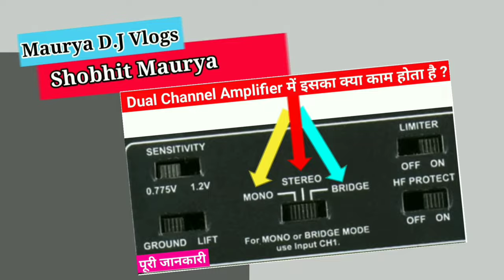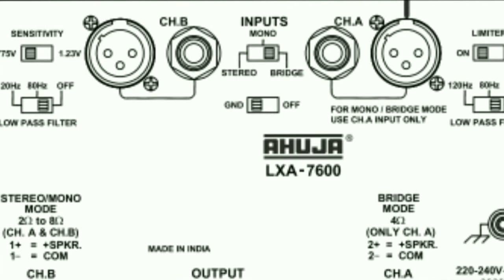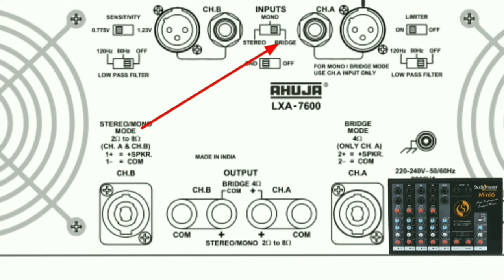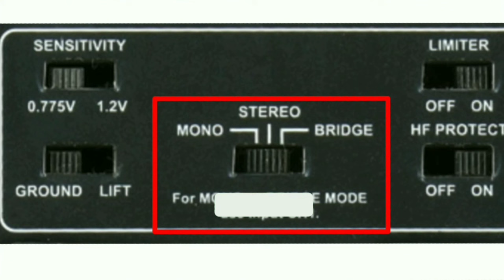Amplifier Ki Back Settings Kaise Karen हिंदी में Stereo/Mono/ Bridge Mode की सेटिंग हिंदी में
How To Use Power Amplifier In Stereo/Mono/ Bridge Mode In Hindi || Stereo Mono Bridge Mode Settings

                              Doston Is Video Me main ne bataya hai ki stereo mono bridge mode connections ke bare me bataya hai ki stereo mode kaise use kar sakte hai and bridge mode ko kaise use and connection kaise kar sakte hai video me sabhi prakar ke connections ke bare me bataya hai. Dhanyawad

Shobhit Maurya
From :- Lakhimpur (Uttar Pardesh)